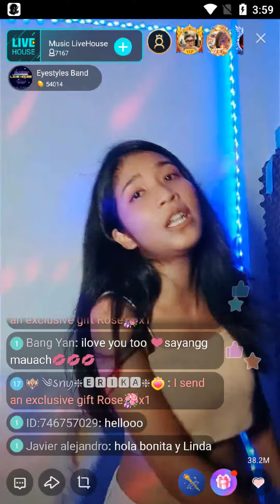bigo live - join the live singing and dancing show with Thailand broadcaster